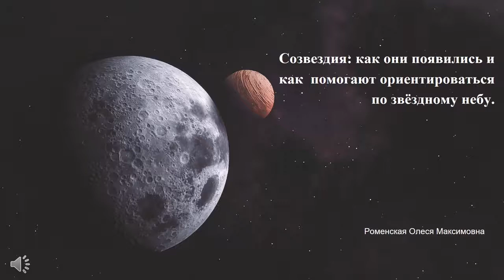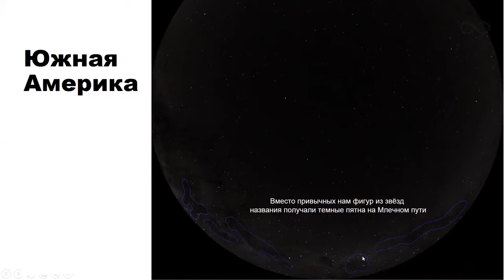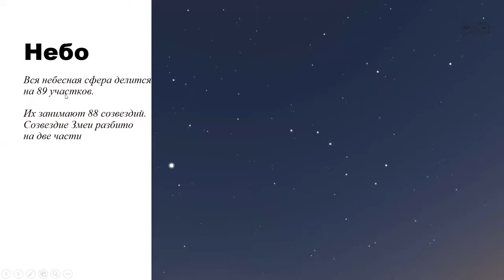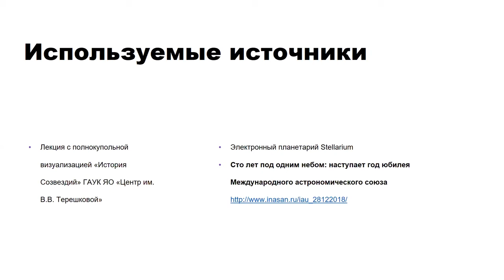Лекция «Созвездия:как они появились и как помогают ориентироваться по звёздному небу» от О.Роменской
"Созвездия - ориентиры на звёздном небе. Они дают нам возможность определять стороны света, помогают
запоминать расположение интересных объектов: двойных звёзд, туманностей и галактик.
На лекции мы узнаем:
-почему созвездия носят именно такие названия;
-сколько на небе созвездий;
-есть ли на звёздной карте такие же границы, как на карте мира;
-какие созвездия были стёртыс карты звёздного неба;
-как устроен аппарат планетарий, который помогает учиться находить созвездия даже днём."